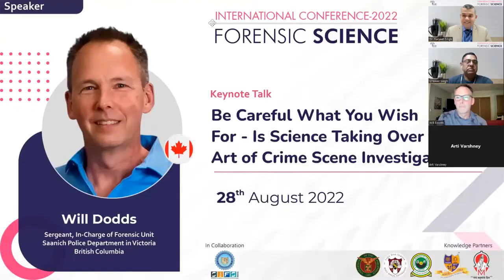Be Careful What You Wish For - Is Science Taking Over Art of Crime Scene Investigation? | Will Dodds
In the emerging scenario of Crime Scene Investigation, Science and Technology have a great role to play and to find the finest evidence at the crime scene. But does it ever be able to replace the role of the human Investigator at the scene? Let’s find the answer in this incisive talk on “Be Careful What You Wish For - Is Science Taking Over the Art of Crime Scene Investigation?” By Will Dodds, sharing his vast pool of experiences.